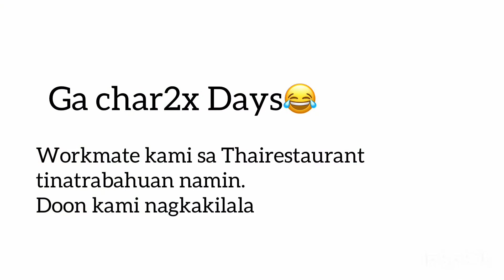WHEN WE MET UNTIL WE BECOME A FAMILY👨‍❤️‍👨👨‍👩‍👧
This video is all about our unforgetable momment together when we met. From day 1 until we build our little family. Please watch and enjoy.